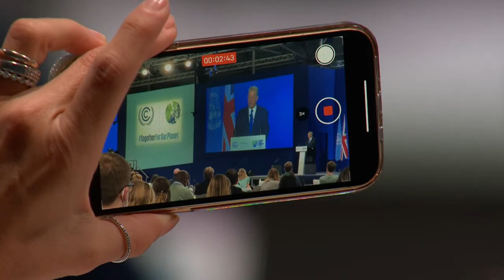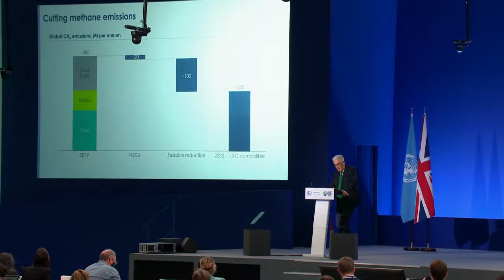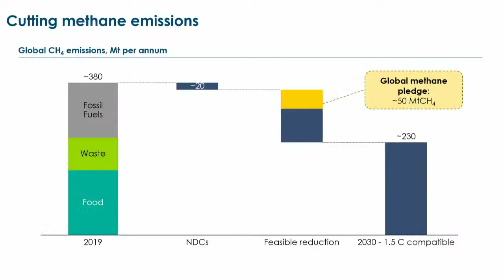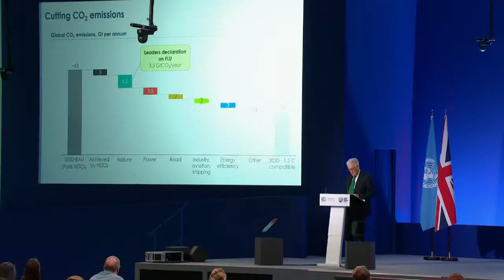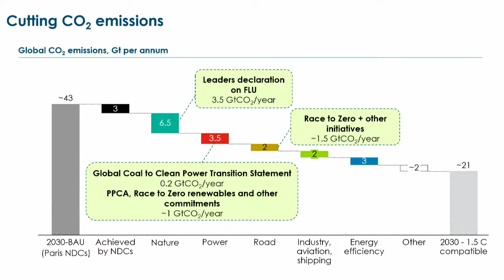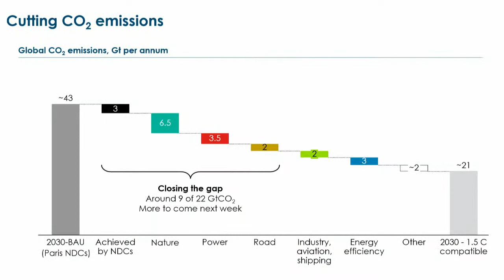High-Level Champions Event: Destination 2030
This UN High-Level Climate Champions Event 'Destination 2030', convened in partnership with the COP26 Presidency, will take a stocktake of what has been achieved at COP26 to date and explore what’s necessary, what’s possible and what’s already underway to keep 1.5 alive.

UN Climate Change on Twitter
UN Climate Change on Instagram
UN Climate Change on Facebook

The UN Climate Change Conference (COP 26) in Glasgow, United Kingdom is a crucial opportunity to achieve pivotal, transformational change in global climate policy and action. It is a credibility test for global efforts to address climate change and it is where Parties must make considerable progress to reach consensus on issues they have been discussing for several years. COP 26 comes against the background of widespread, rapid and intensifying climate change impacts, which are already impacting every region on Earth. Also, COP 26 comes against the background of the COVID-19 pandemic, with the urgent need to build back better for present future generations to ensure a safe future.